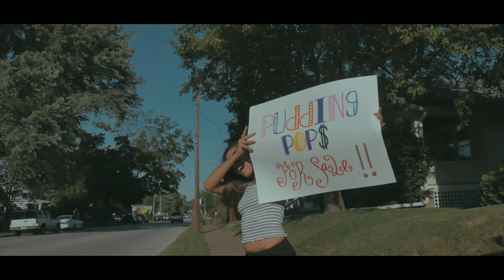Bryson Buddah - Set Up Shop (Official Music Video)